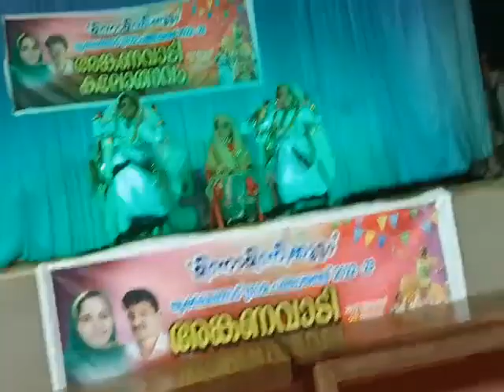30 January 2023